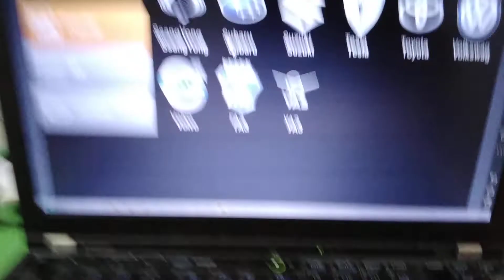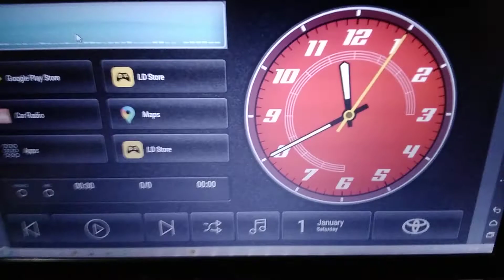carwebguru hummer honda toyota mazda change manufacturer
my car toyota avanza head unit screen only